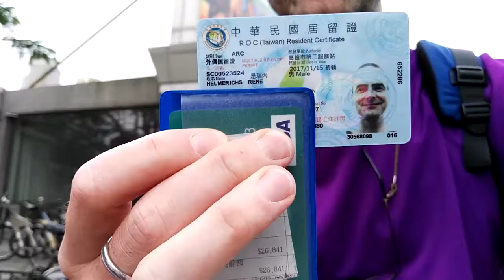Mormon Talk2dream.com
This whole thing is for One-same Christ-with-all-eternally!